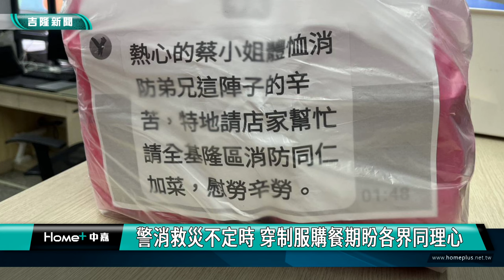消防員穿制服買便當被上網公審 謝國樑慰問打氣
警消救災用餐不定時 穿制服購餐期盼各界同理心

消防隊員執行任務不定時，用餐的狀況也非常的臨時性，由於外界不了解消防人員的執勤特性，在網路上產生一些誤會，因此市長謝國樑特別到消防局仁愛分隊進行慰問，為他們加油打氣。

颱風期間，消防人員為了救災出勤常常用餐不定時，而在社群網路上卻被人貼出不到12點穿制服去買便當的照片，引發討論爭議，所以基隆市長謝國樑特別前往消防局仁愛分隊向第一線的救災人員表達感恩，致贈加菜金跟飲料，為第一線的消防弟兄加油打氣！

基隆市長謝國樑
便當店老闆
基隆市消防局仁愛分隊小隊長 詹能傑

小隊長詹能傑也特別請大家不要過分苛責這位網友，畢竟消防救災的實際工作流程，外界並不是非常了解。

危機也是轉機，在這個網路爆料之後，社會各界對於第一線的警察消防救災人員，辛苦的工作樣態有更進一步的了解，因此對於穿制服買餐點的狀況，也期盼大家能有同理心，給予最大的支持與鼓勵。